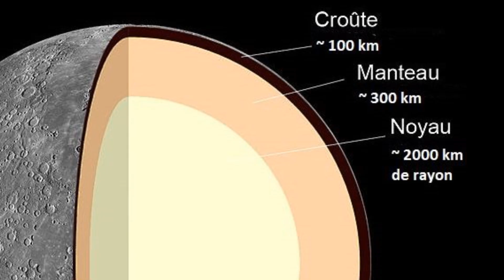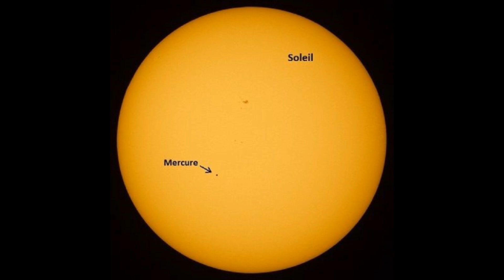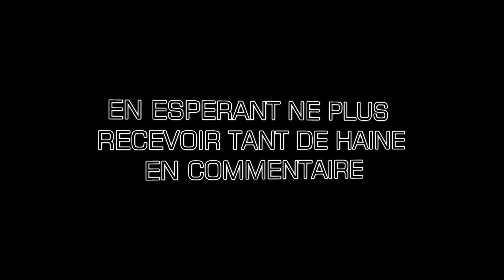🚀L'ODYSSEE STELLAIRE - MERCURE - PLANETE INFERNALE - PARTIE 2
🚀L'ODYSSEE STELLAIRE - PARTIE 2 - MERCURE - PLANETE INFERNALE

CHAPITRES :

0:00 Introduction
1:15 Histoire personnelle
3:25 La plus petite planète
4:41 Composition
7:45 L'étude de Mercure
12:36 Astronogeek

DESCRIPTIONS

Mercure est connue depuis que l'Homme s'intéresse au ciel nocturne. Les premiers à avoir laissé des traces écrites concernant les observations de cette planète datent de 3000 ans avant l'ère chrétienne : elles ont été laissées par la civilisation sumérienne, qui est la première à avoir inventé l'écriture. Les premiers écrits plus détaillés sur la planète Mercure viennent des Babyloniens.

Les Grecs, eux, pensaient que Mercure visible avant le lever du soleil et Mercure après le coucher de soleil étaient deux objets distincts. Ils leur ont donné les noms respectifs d'Apollon et de Hermès. Le nom actuel de Mercure vient de la mythologie romaine. Il s'agit du messager des dieux mais aussi du protecteur des commerçants. Le nom vient du fait que Mercure, étant proche du soleil, se déplace rapidement, tel un messager.